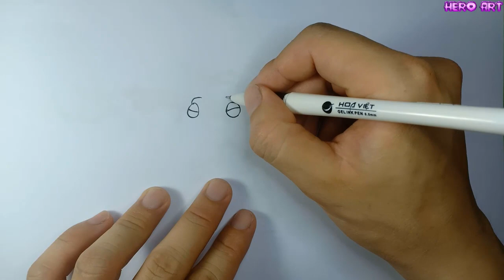Vẽ Quái Vật MISS LUNA Drawing New Monster Garten ò banban 3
video tôi quay cách vẽ quái vật mới miss luna trong game garten of banban 3
thể loại : vẽ tranh